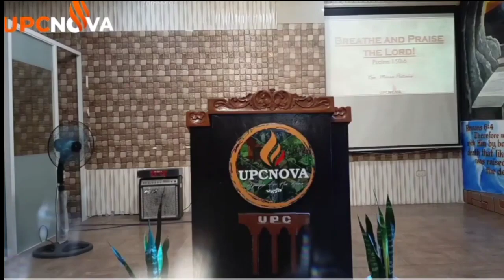Ptr. Mario Pestaño preaching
God bless u pastor 🔥